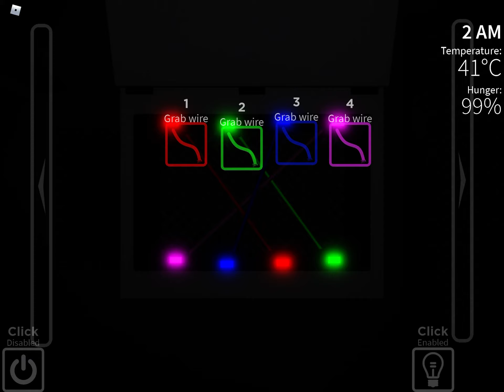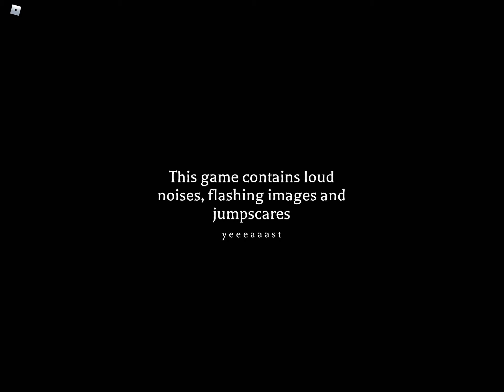B.R.E.A.D The Second Chapter This Is So Scary WHAT DO I DO???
I play b.r.e.a.d the second chapter and its like five nights at freddy’s and i die and i dont know what to do